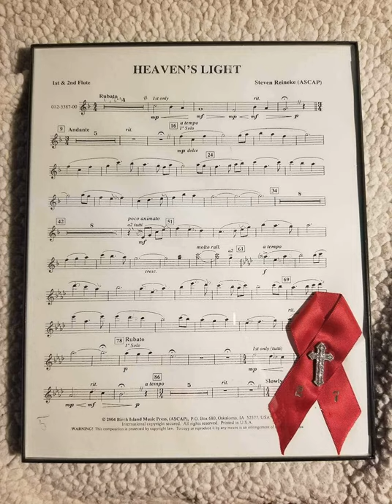Heaven's Light Eastland High School Band May 8th 2012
a very meaningful song to our band played again at our spring concert.